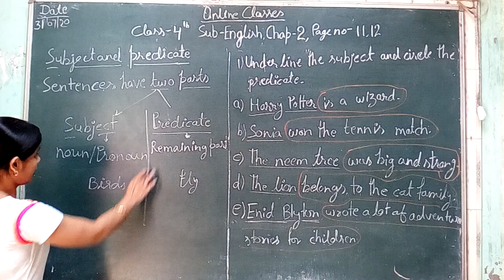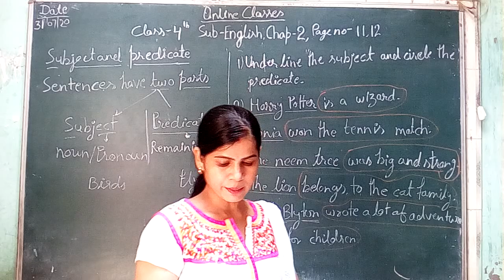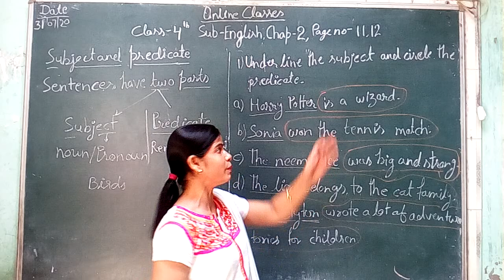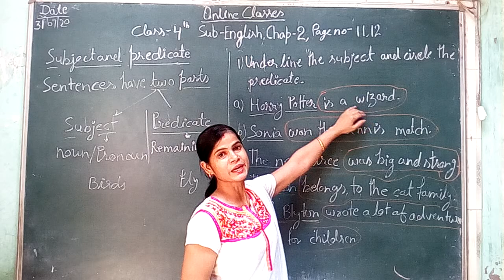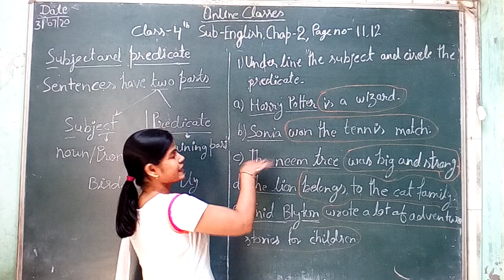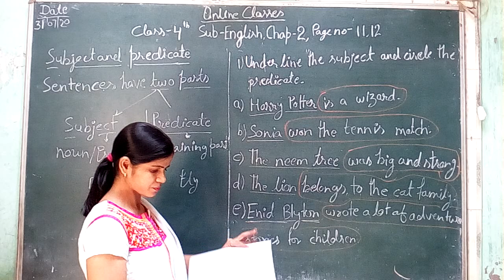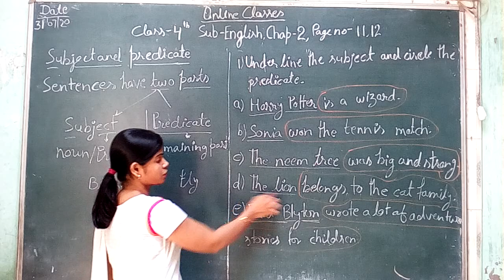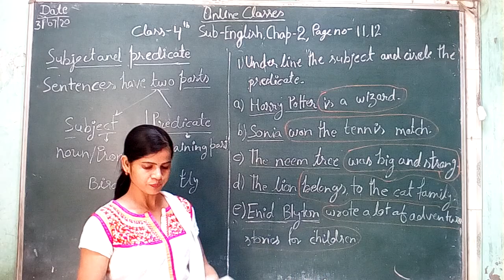class 4th chap 2nd English